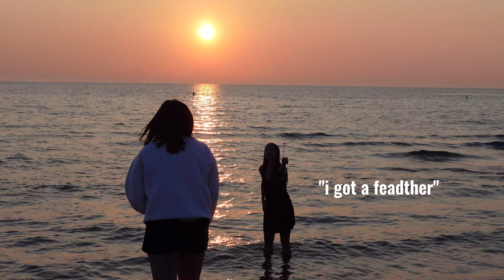Girl's Weekend 2024: Rafting, Campfires, Beach Sunsets, and more!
I love these girls so much and we always have a blast on these trips, I love being able to look back on these videos and laugh.